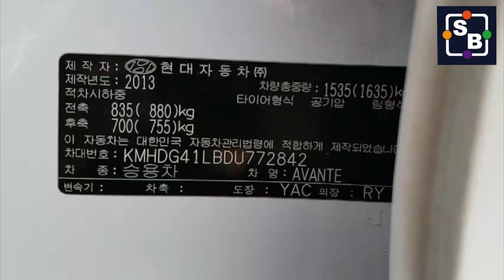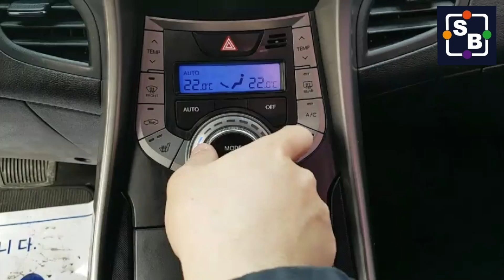[SEOBUK] 2013 HYUNDAI AVANTE DU772842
This video is about HYUNDAI YF SONATA.